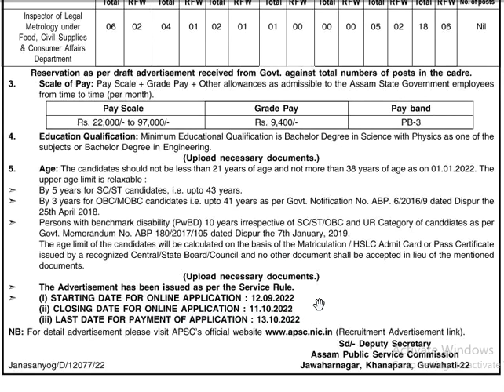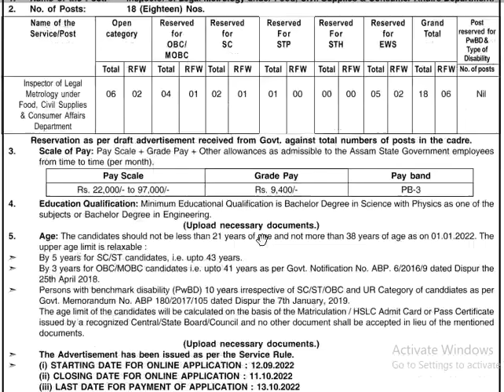APSC Inspector of Legal Metrology under Food, Civil Supplies & Consumer